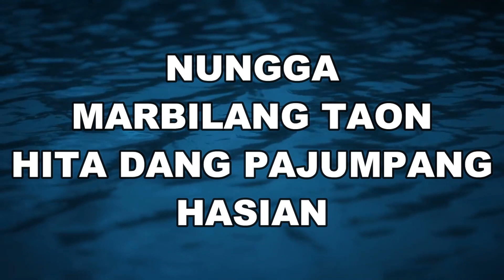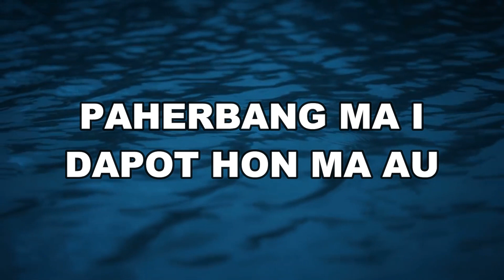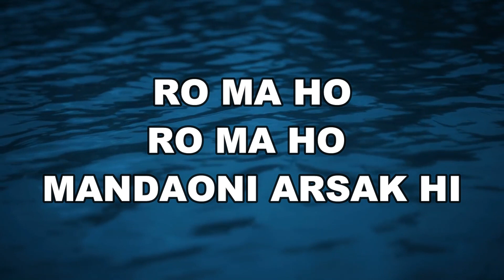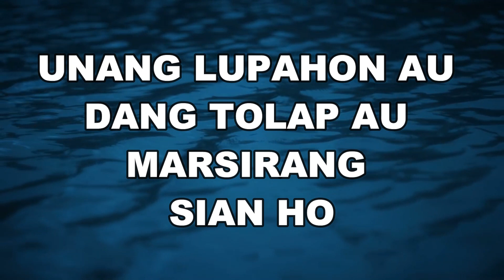[ORIGINAL KARAOKE] Arghado Trio - Dapothon Ma Au | Instrumental Karaoke || Lagu Batak Terbaru 2024